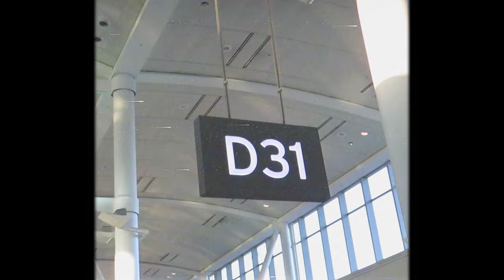C.ROWE - When I'm Up (Official Music Video) feat. Roney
C.Rowe // When I'm Up (feat. Roney)

MEDICI